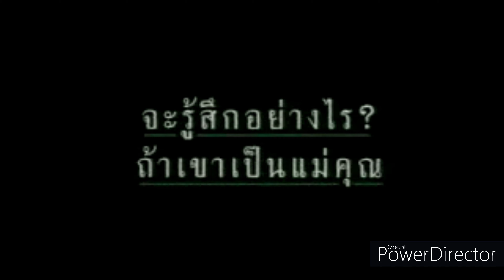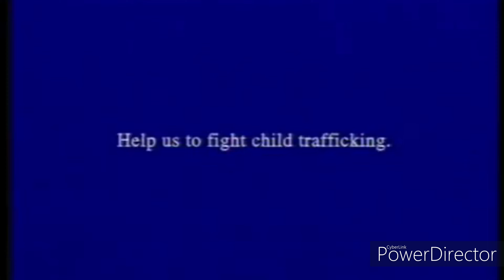YTP: This Has been a Public Information Announcement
This Is My Return to Making YTPs. and Once Again. I Used Powerdirector To Make This Masterpiece. Enjoy The PSA Weirdness